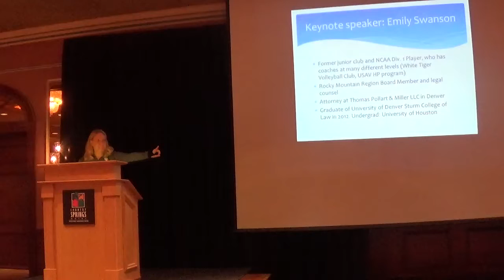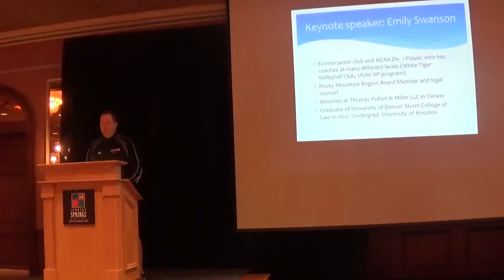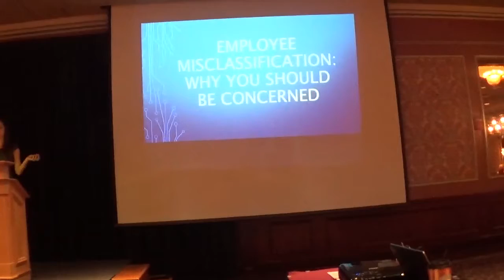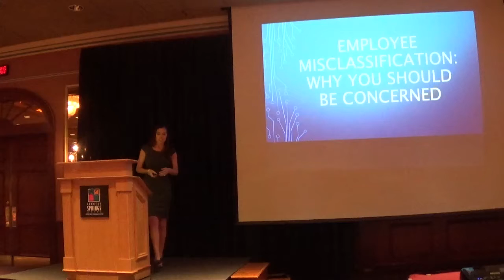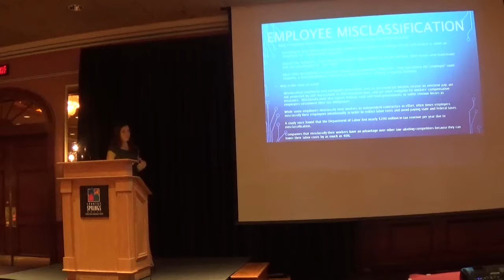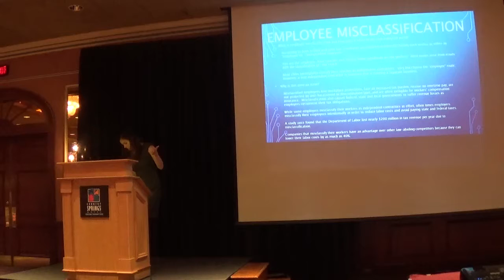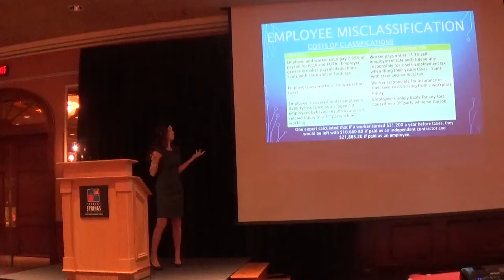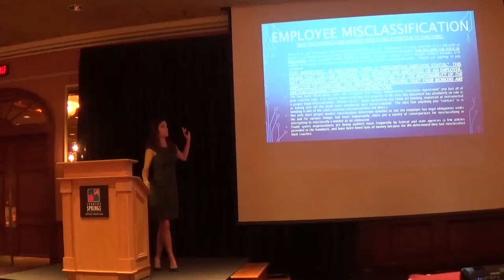Emily Swanson at Badger Region JCD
Emily Swanson, attorney, discusses issues with club directors at the Aug. 14, 2016, Badger Region Volleyball Association Junior Club Director meeting in Pewaukee, WI